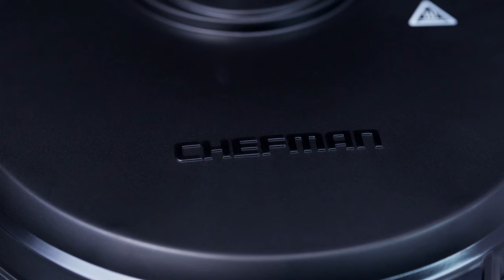Chefman Anti-Overflow Waffle Maker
With a specially designed, innovative wrap-around channel to catch any excess batter, the Chefman Anti-Overflow Waffle Maker makes perfectly cooked Belgian waffles without the mess! Great for breakfast and brunch, the Anti-Overflow Waffle Maker is the perfect gift for busy moms, breakfast lovers, or anyone on your list.

This waffle iron makes unique waffles of all kinds - classic, chocolate, buttermilk, banana nut, oatmeal, chocolate chip, pizza, cinnamon roll, and so much more!

Available for purchase